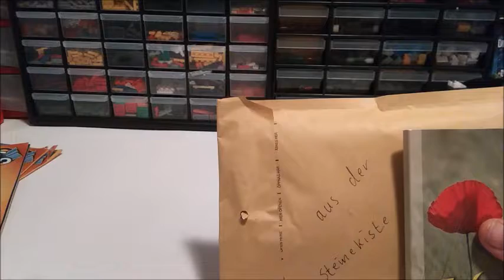Ich habe Gewonnen: Das Polizei-Helikopter Polybag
Ich habe gewonnen bei der Verlosung des guten Link anlässlich seiner 100 Abos.